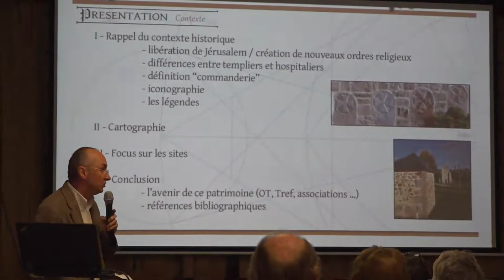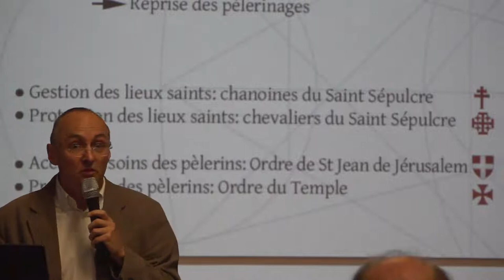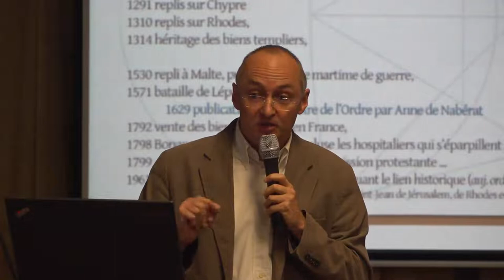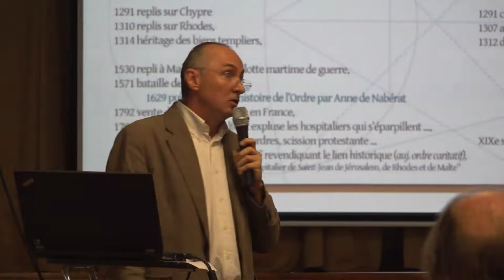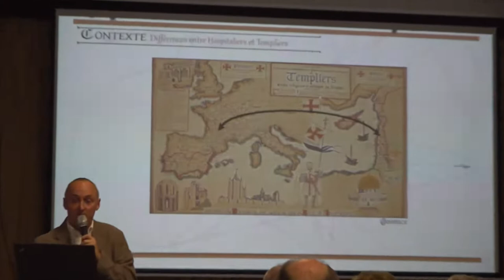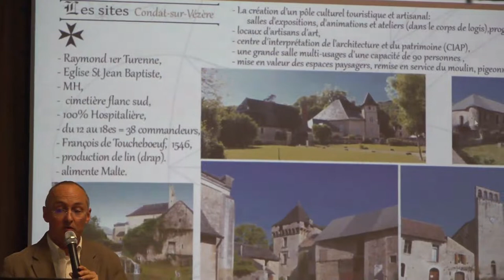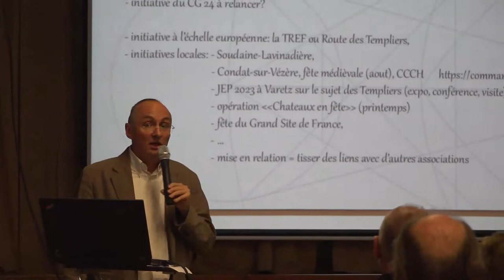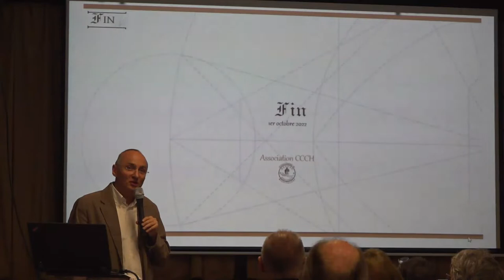Templiers Hospitaliers Condat-sur-V.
Retour en vidéo sur la conférence donnée samedi 1er octobre 2022 à Condat-sur-Vézère sur le thème des Templiers et des Hospitaliers par l'association Commanderie de Condat Confluence Hospitalière (CCCH)... Plusieurs extraits permettent de revenir sur quelques moments clés de l'intervention de Marc Olivier Agnes... L'entrée en matière, la Commanderie de Condat-sur-Vézère, la conclusion... Mais tout d'abord la présentation de la conférence par Thomas Chiorozas, président de l'association CCCH...